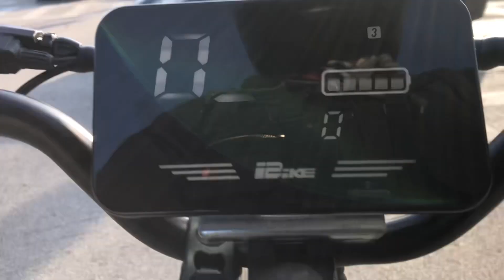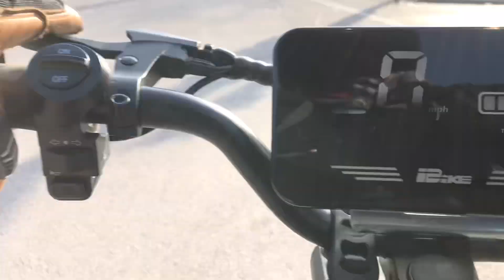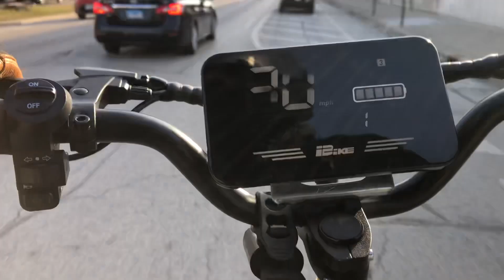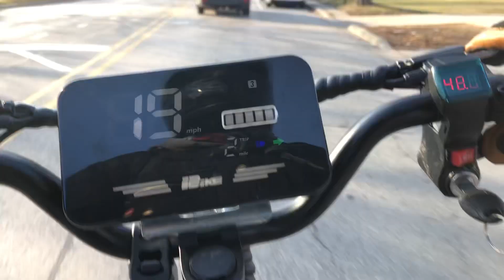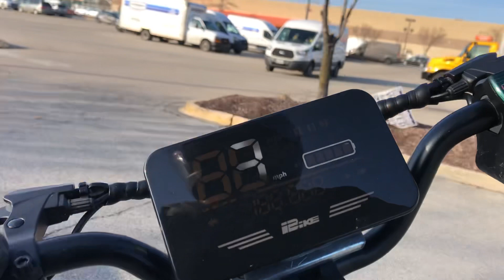DRA 2023 Testing 2500 Watts Electric Scooter Commute.. gear up & drive safe!